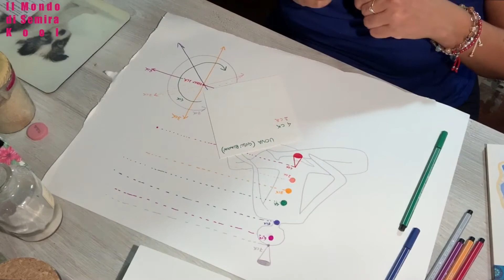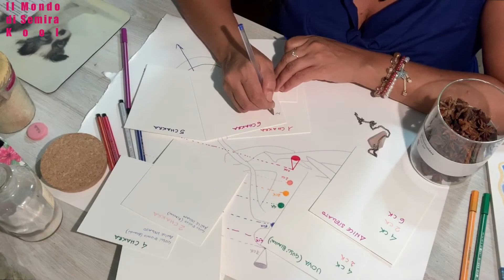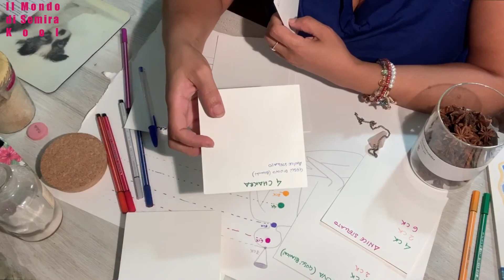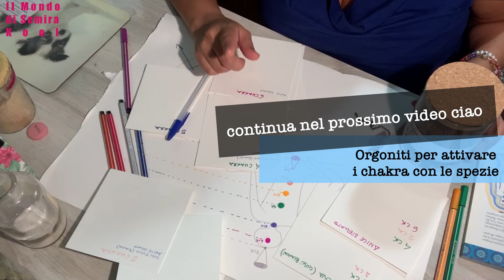Seconda parte: attivare i chakra... anice stellato e guscio d’uovo di gallina di fattoria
Link consigliato:

Ciao a tutti se cercate delle orgoniti  o i pendoli e quarzi per chi me lo ha chiesto vi posto un link: